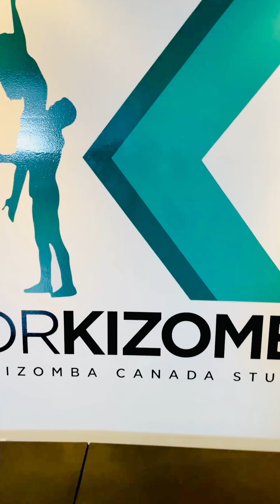Cédric’s | Private Dance Lessons at Kizomba Canada Studios! | Class’ Demo!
Dr. Kizomba ( Kizomba Classes )

📆 | Schedule

WEDNESDAY | MONTREAL

6PM | Kizomba Intermediate to Advanced
7PM | Kizomba Beginners
8PM | Tarraxinha All Levels
9PM to 11PM | Kitaba Social

SATURDAY | MONTREAL

4PM | Semba Beginners
5PM | Semba Intermediate
6PM | Semba Advanced

SUNDAY | TORONTO

4PM | Kizomba Intermediate to Advanced
5PM | Kizomba Beginners
6PM to 8PM | Kizomba Practice

💲| Prices

8 WEEKS | 150$ Tx Incl.
•1 Dance Style Level for 8 Weeks

DROP IN | 25$ Tx Incl.
•1 Dance Style Level for 1 Hour

UNLIMITED | 180$ Tx Incl.
1 Month Unlimited Access to all Group Dance Classes

V.I.P. | 250$ Tx Incl.
UNLIMITED + 4 Hours of Private Classes

📍Location | Montreal

Dr Kizomba Studios (Kizomba Canada)
1252 De Bleury Montreal, Quebec H3B 2W4

📍Location | Toronto

Afiwi Centre For Arts and Culture. 1895 Clements Road Unit 102. Pickering, ON L1S 4E8